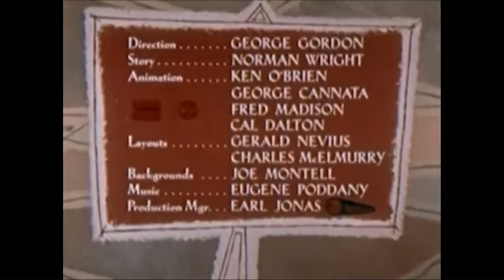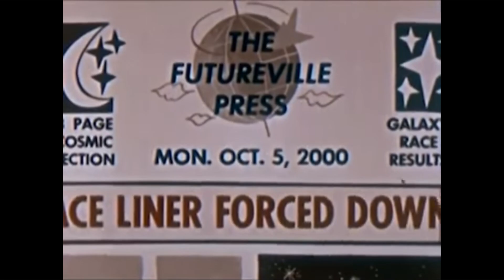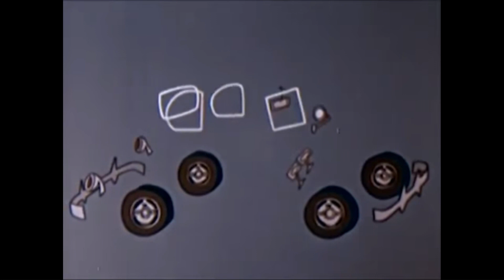A Look At Future Cars | Safety Meeting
For the final Safety Meeting, we take a look at future cars and the safety concerns of modern cars vs future cars! This cartoon from 1950 should get you all super safe because its about how cars totally are now!